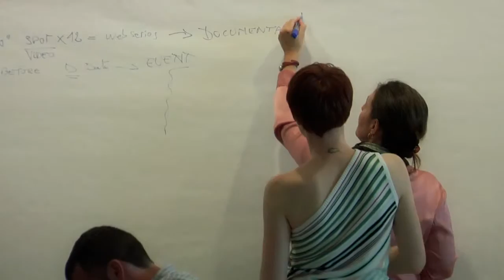Karine Halpern Interview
During the 10th International Film Students Meeting, in Donostia-San Sebastián, Karine Halpern ran a masterclass on Transmedia projects.